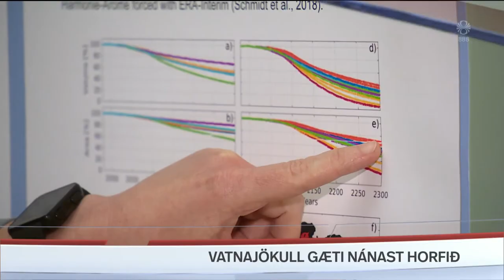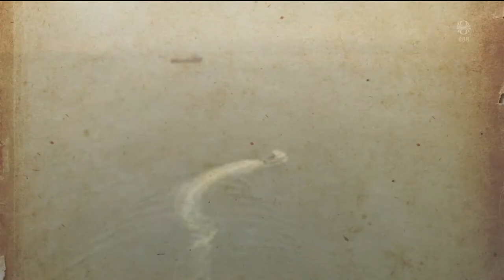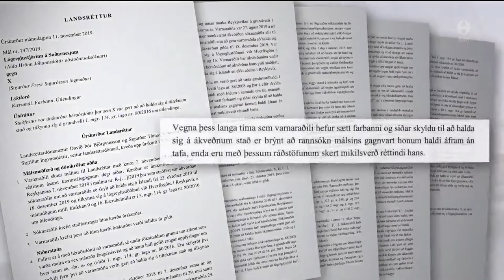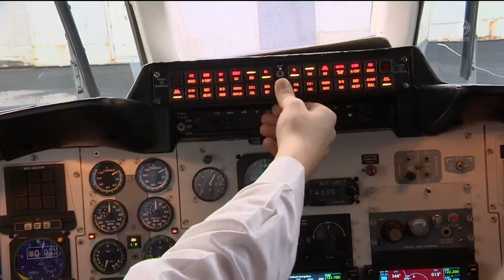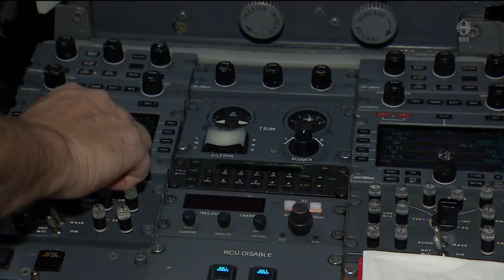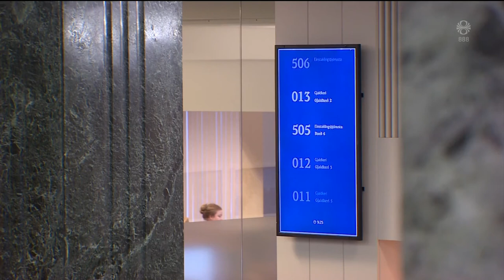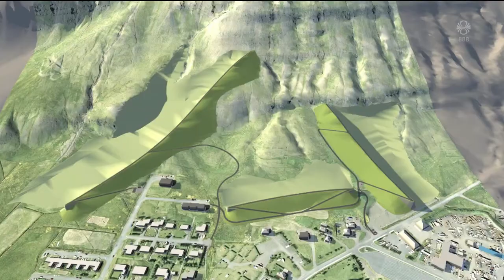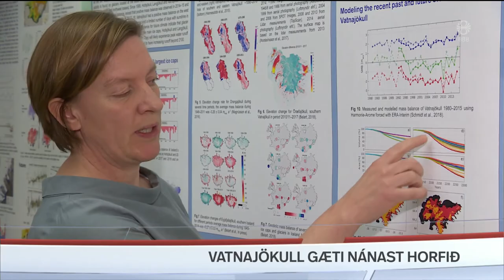Fréttir - 24. nóv 2019